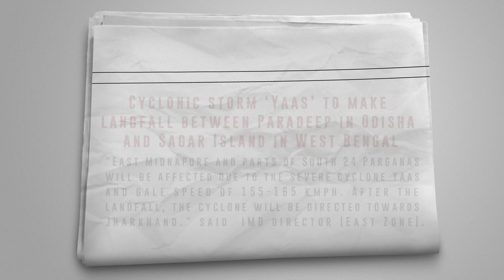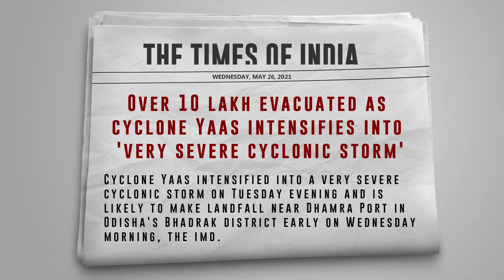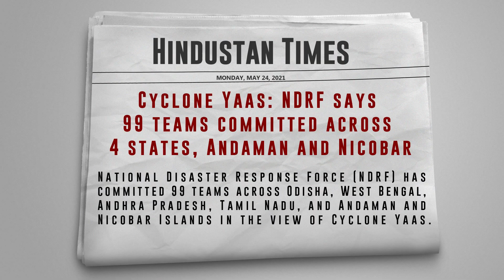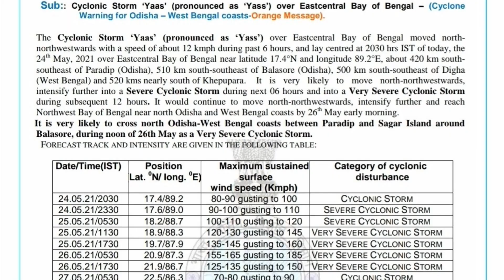Cyclone Yaas Live Tracking Map Apps | Latest Updates | Landfall In Odisha, West Bengal, Bangladesh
Cyclone Yaas Live Tracking Map Apps | Latest Updates | Landfall In Odisha, West Bengal, Bangladesh | Cyclone Yaas LIVE Updates | Cyclone Yaas To Landfall In Odisha | Cyclone Yaas To Hit Odisha, West Bengal, Bangladesh | Bay of Bengal Cyclone Yaas Tracker Map. Very severe cyclonic storm Cyclone Yaas In Odisha, West Bengal, Andhra, Bangladesh LIVE Status | The India Meteorological Department (IMD) said on Sunday that the cyclone is likely to make landfall on May 26 evening between Paradip in Odisha and Sagar islands in West Bengal. Howrah, Hooghly, Kolkata in West Bengal and Jagatsinghpur, Kendrapara, Bhadrak and Balasore in Odisha are on high alert.The Medinipur, Digha, Jhargram, Sunderbans of North and South 24 Parganas are also prone to severe flooding.

Odisha, West Bengal, Bangladesh Weather Forecast Map View | Cyclone Yaas Landfall In Odisha | cyclone Yaas live tracker. cyclone Yaas live tracking windy. cyclone Yaas live tracking map. cyclone Yaas live tracking in Odisha. Cyclone Yaas LIVE Updates: Tropical Storm Makes Landfall in Odisha, Winds Sweep Coastal Areas, Yaas headed towards Odisha, uprooting trees and disrupting local train services in the metropolis, Yaas barrels towards Odisha coast. The cyclonic storm over the Bay of Bengal led to very strong winds blowing in Odisha. cyclone Yaas live tracking zoom earth.

Cyclone Yaas Live Tracker / Cyclone Yaas Live Tracking Map Apps
Esri India, an Indian Geographic Information System (GIS) Software & Solutions provider, has created a map to follow Cyclone Yaas Live Path. Users can track Cyclone Yaas live with Esri India GIS map by simply using a browser and going to the dedicated Cyclone Yaas Live Path page.

Cyclone Yaas is very likely to cross north Odisha-West Bengal coasts between Paradip and Sagar Islands close to the north of Dhamra and south of Balasore, during noon of May 26 as a "very severe cyclonic storm". However, most parts of the state, mainly southern and central parts, are likely to experience light to moderate rainfall since morning, that will intensify to heavy to very heavy rainfall by evening.

The IMD said at 9pm on Tuesday that 'Yaas' was located about 160km east-southeast of Paradip and 250km south-southeast of Balasore.

East Singhbhum, West Singhbhum, Seraikela-Kharsawan are likely experience extreme rainfall, while Ranchi, Khunti and Gumla might see heavy to very heavy rainfall. The southern parts of the state might experience wind gusting up to 130kmph by the evening, while Khunti, Gumla and Simdega up to 90kmph. Ranchi and other districts may face wind speed up to 70kmph.

'Yaas' (pronounced as Yass) got its name from Oman. The word has its origin in the Persian language and means the flower jasmine in English.

Depression over East central Bay of Bengal intensified into a Deep Depression and about 600 km north-northwest of Port Blair.